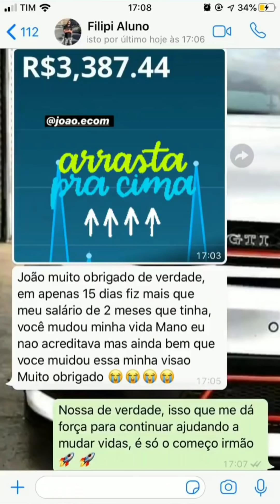Ney Lima com medo de ficar no quintal a noite + Babu molhando as plantas.